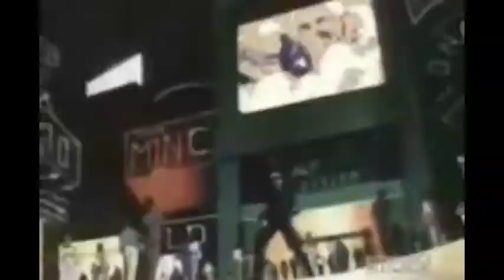my reaction to Me losting 1 SUBSCRIBER